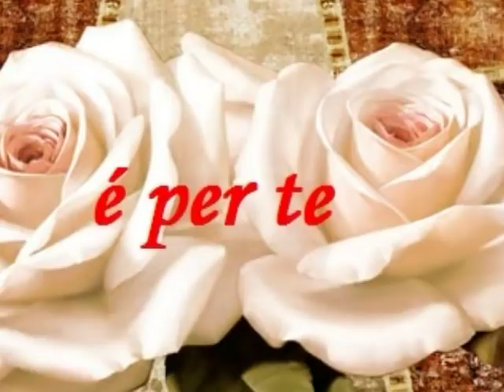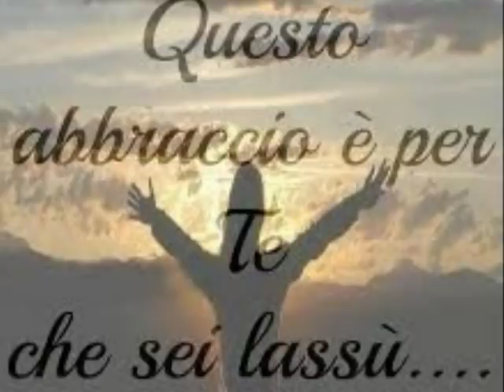E' per te , Eros Ramazzotti(2005) , by Prince of roses